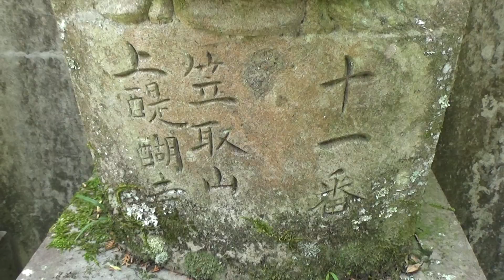30秒の心象風景27641・第11番上醍醐寺～八徳山石仏～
八徳山　八葉寺　西国三十三箇所観音石仏。
第11番は上醍醐寺です。
国宝の五重塔で知られる総本山 醍醐寺。山頂一帯を上醍醐と呼んでいます。
ご本尊は、准胝観世音菩薩です。